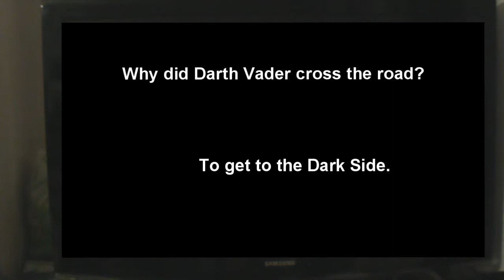UNIVERSAL REMOTE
Let's see what it controls...